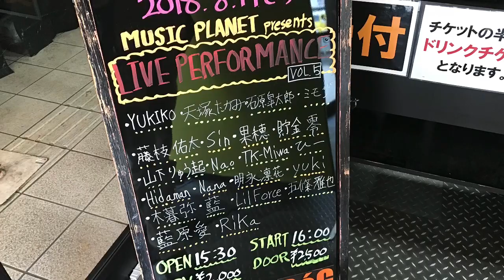TK-Miwa（奥田美和）「桃源郷」デビューライブ（18/8/19）＠下北沢Reg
‹桃源郷›
Vocal：TK-Miwa
作詞作曲：Hideki Tanaka

冬を越え春めく　桃の花が咲き
揺れる木漏れ日　ほのかに甘く　故郷（ふるさと）を思い出す

募る思いを乗せ　風は南へと
あなたに届く　ただその時を　いつまでも願い続けて

咲き乱れる花も　枝の先 揺れる果実も
誰にも言えない恋の様に　薄紅色に染まってく

人知れず泣いては　誰かのためにと
桜の様に　派手じゃなくても　心の中で願っている

風の強い日でも　長い雨が　止まぬ日々も
寒さに耐えるつぼみの様に　花開く日を待っている

旅立つその日に　大きく手を振って
始まる日々　大きな夢を　膨らむ　その実の様に

甘い香りのその実の様に　愛されたいと願っている

ーーーーー
very very thanks to　本庄経済新聞・楠本さん

First Original Song「桃源郷」配信中！

‹Amazon Music›

夢は大きく…NHK紅白企画枠出場！
ふるさと「ニッポン」を歌います！！